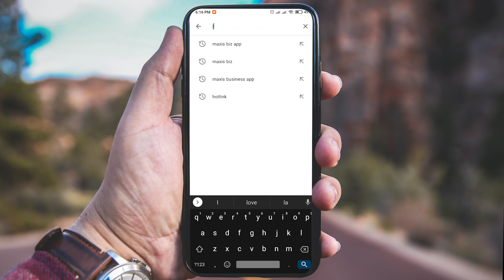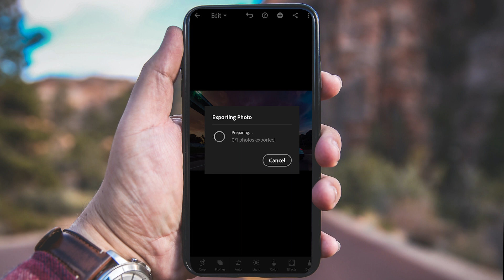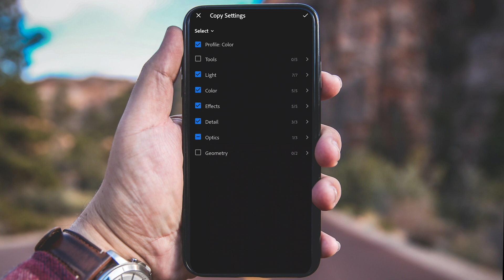Quick mobile editing with Lightroom Mobile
This is a quick tutorial on how I edit my phone camera photos with Lightroom Mobile. This is also applicable to drone photos. Hope you guys learn a new thing. Thanks!